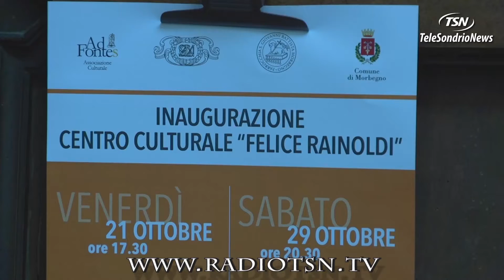Inaugurato a Morbegno il centro culturale Don Felice Rainoldi